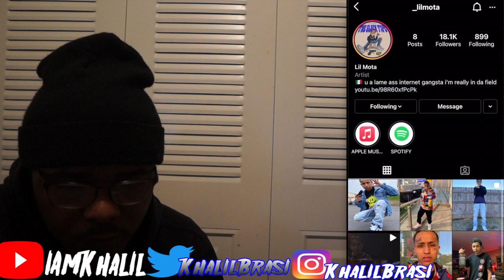Lil Mota - Faith (Official Music Video) (Reaction)